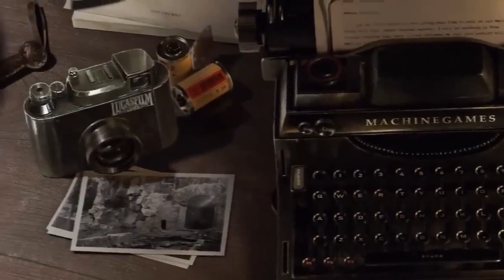Xbox Showcase 2023 CZ - Kterých her se dočkáme?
V dnešním videu se podíváme na to co nás čeká za hry na Xbox showcase